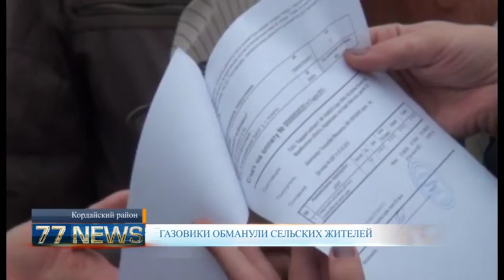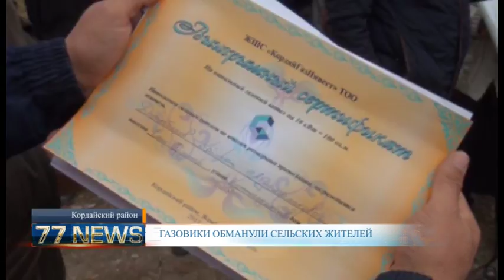ГАЗОВИКИ ОБМАНУЛИ СЕЛЬСКИХ ЖИТЕЛЕЙ